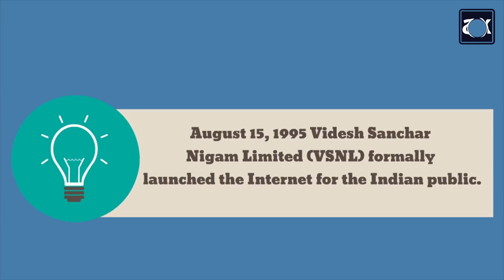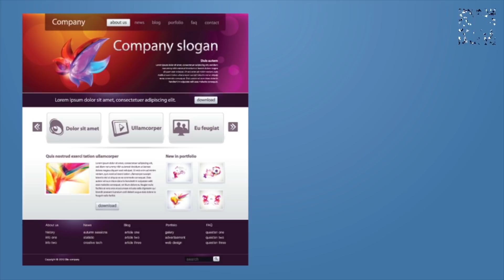What is Internet? In Hindi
What is Internet? In Hindi. इन्टरनेट क्या है? हिन्दी में Click here for more tips and tricks information

If you are looking for some more information about Internet so here is the beautiful video explaining concept of Internet. Most of the people are using internet frequently but not aware What is Internet or don't know Internet meaning. Internet Means International network of Computers.

Here you will come to know What is internet of things in Hindi.